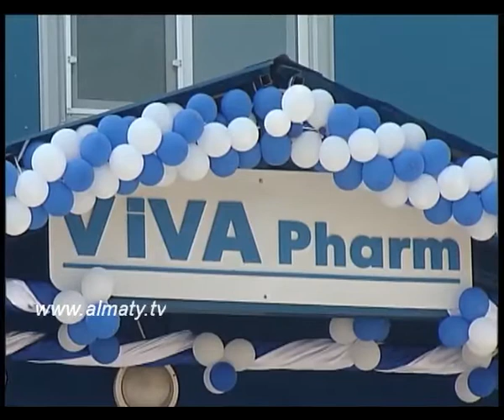Бизнес - в производстве